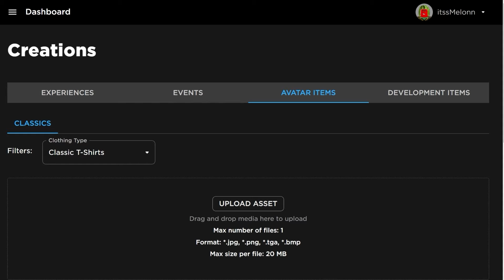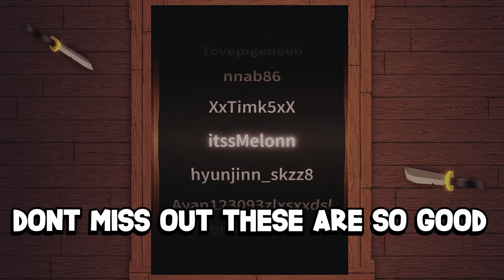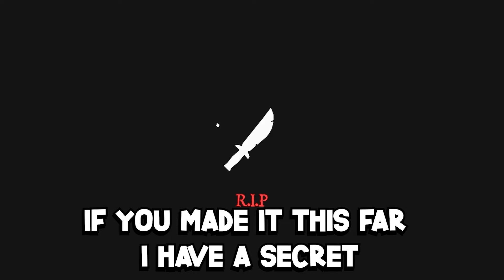*NEW* WORKING ALL CODES FOR Survive the Killer IN 2024 JANUARY! ROBLOX Survive the Killer CODES